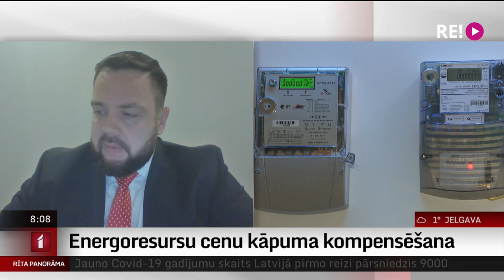Intervija ar ekonomikas ministru (NA) Jāni Vitenbergu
Palīdzot iedzīvotājiem pārvarēt energoresrusu cenu krīzi, valdībā šonedēļ apstiprināta atbalsta pasākumu pakete aptuveni 450 miljonu eiro apjomā. Tā sedz aptuveni 37% no kopējām energoresursu izmaksām šajā sezonā – norāda EM.
    Tomēr diskusijas paliek – gan par to, vai atbalsts ir pietiekami „mērķēts” tiem, kam tas visvairāk vajadzīgs, gan to, kādiem jābūt par ilgtermiņa risinājumiem (tā kā apkures cenu sarukšana nākamsezon netiek paredzēta). Mums pievienojas ekonomikas ministrs Jānis Vitenbergs.